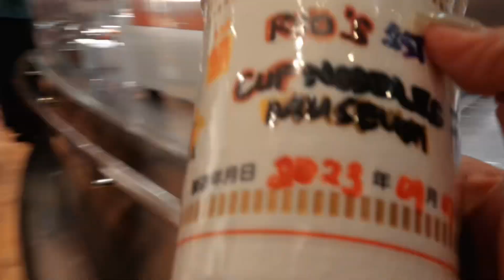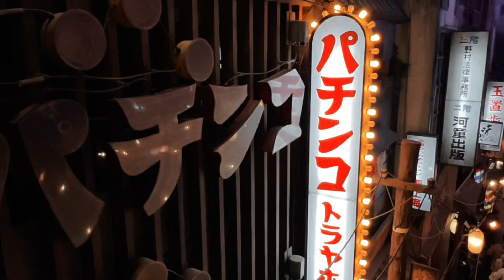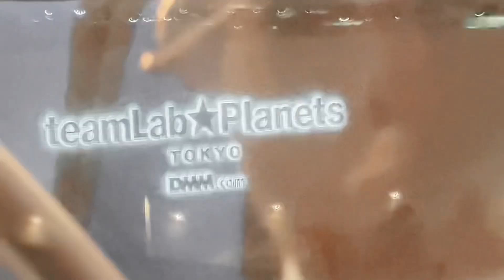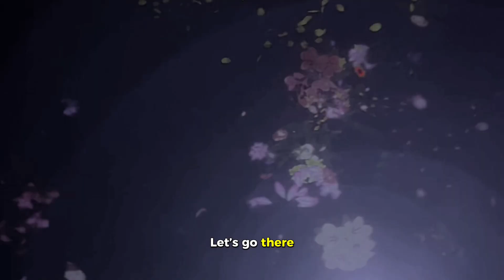4 Museums in 1 Day | YokohamaxTokyo | 2023 | TheColcols